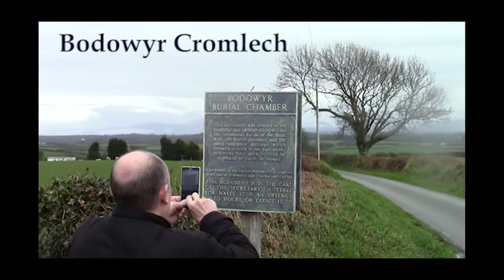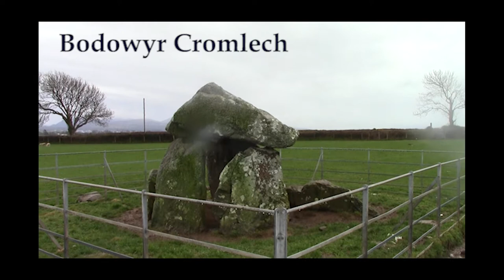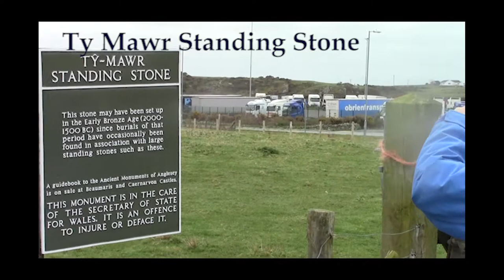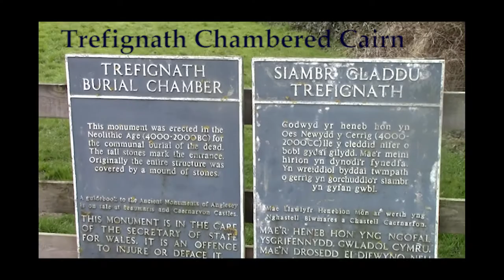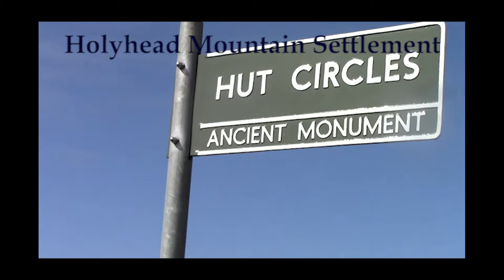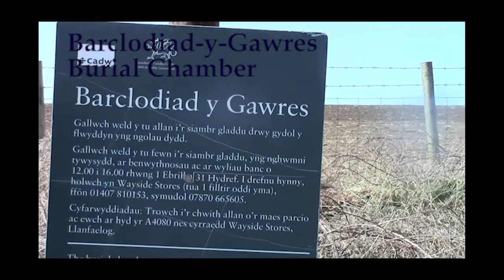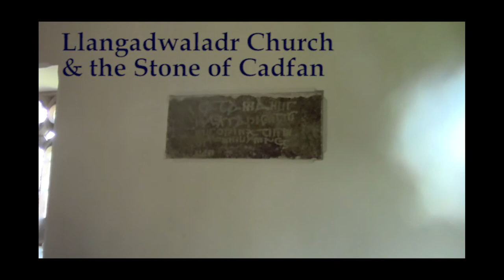Mystical Anglesey Tour, April 2018. Neil McDonald's Megalithic Tours.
Mystical Anglesey Tour, April 2018